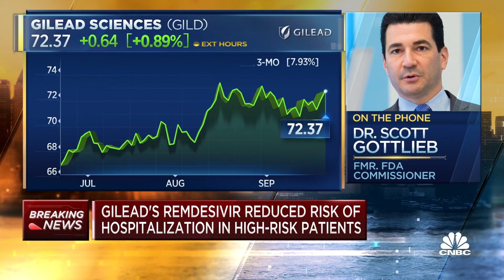Dr. Scott Gottlieb on timeline for at-home Covid treatment, testing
CNBC's "Squawk Box" team discusses Gilead's Remdesivir drug, Covid vaccines and treatments with Dr. Scott Gottlieb, former FDA commissioner.